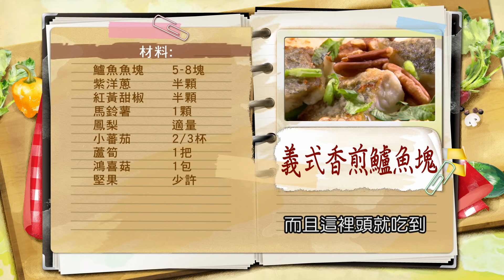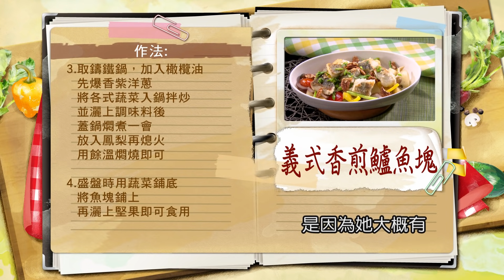*【健康好生活】譚敦慈：譚式挑鍋法！義式香煎鱸魚塊!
健康好生活 首播時間
38頻道 年代MUCH台